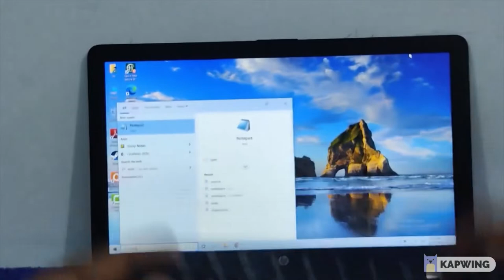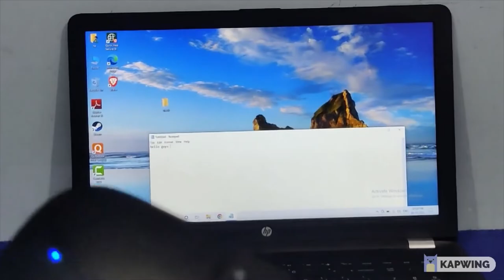Control Your TV and Laptop screen from remote I Air Mouse I 🔥🔥🔥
Now you can control your device from the comfort of your Bed or Sofa ! Just use this device to Control the screen. It comes with mouse pointer and Keyboard in the back.